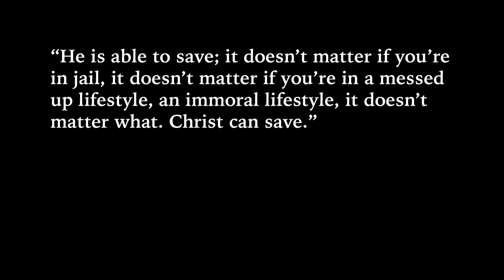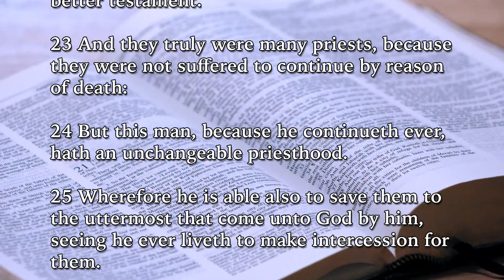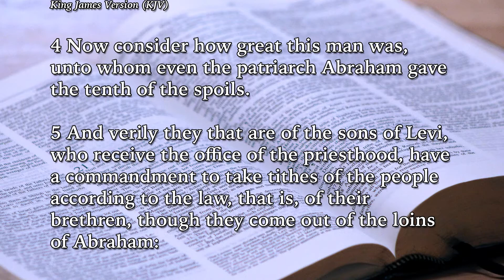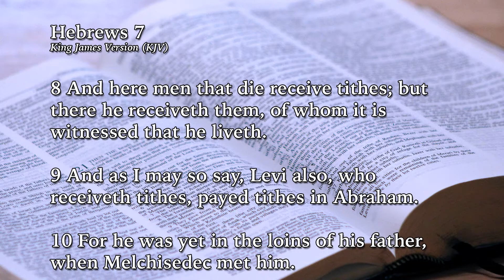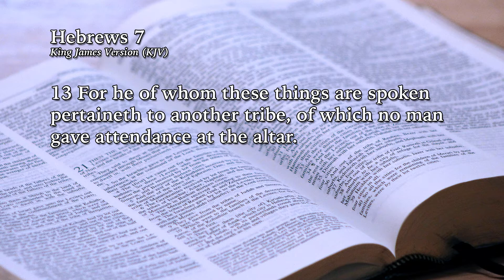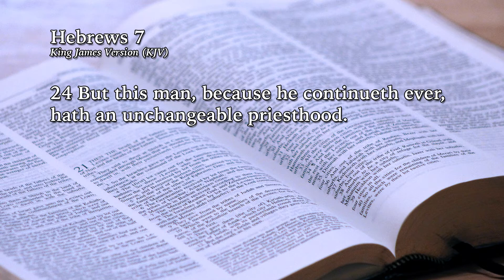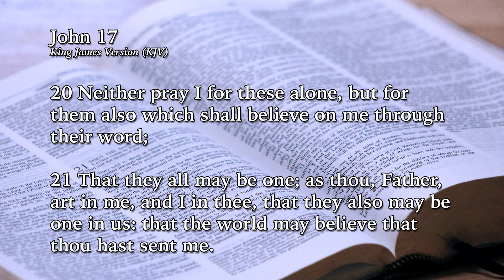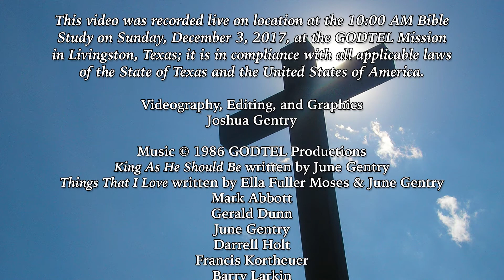Christ's Eternal Priesthood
Bible Study from December 3, 2017

GODTEL Ministries

1902 Douglass Road
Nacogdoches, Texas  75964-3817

323 Moody Street
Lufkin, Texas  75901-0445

1607 South Washington Avenue
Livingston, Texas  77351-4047